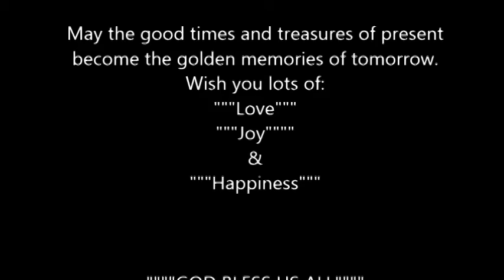pArTy 2012 (sultanah, KSA)